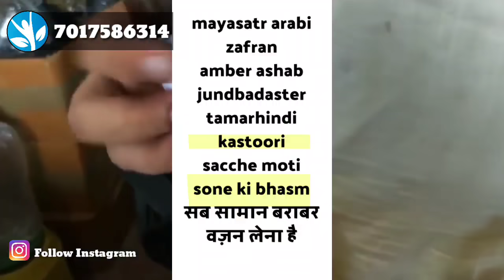नामर्द खास ज़रूर डेंखे ( जवानी वापस नुस्खा ) hakim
▶️ Effective Remedies & Tips ✓
▶️ DR.MD Rakib Ali ✓
▶️ erectile dysfunction Solutions ✓
▶️ sexual dysfunction ✓
▶️ masturbations Solutions ✓
▶️ premchur dysfunction Solutions ✓
▶️ weakness & health wellness ✓
▶️ Full Treatment Ayurvedic medicine...🔞📞

(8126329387) \\ Instagram DM ) // Facebook DM

pure ayurvedic Home Remedies

mastubation  side effects

Supporting Us !